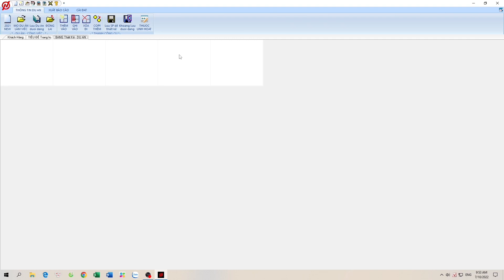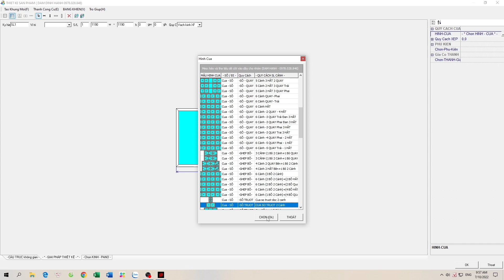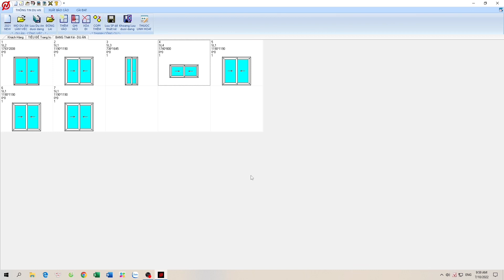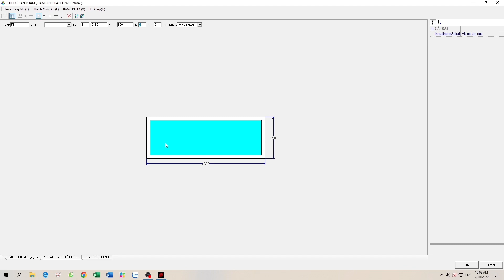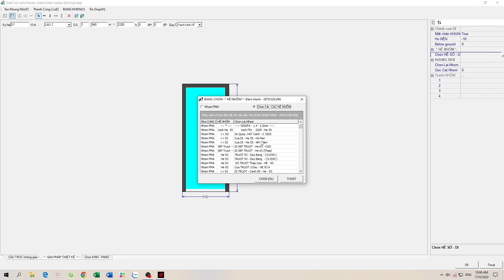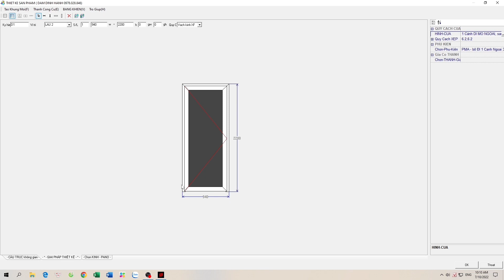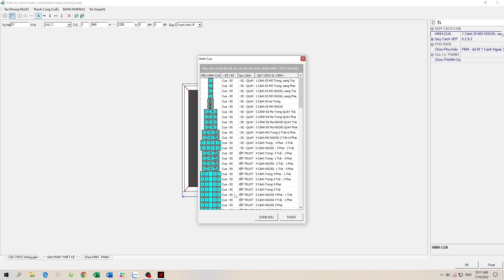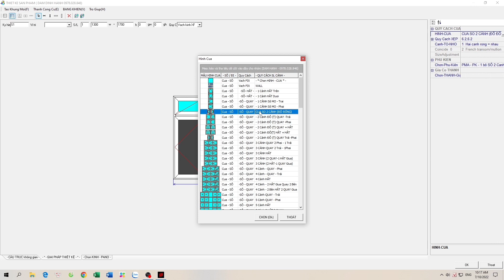Phần 1 - Hướng dẫn sử dụng phần mềm tính vật tư nhôm kính || Tâm nhôm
Thông thường khi làm bất cứ một loại cửa nào ta cũng cần bản vẽ của nó để biết được số liệu cũng như các thông tin cần thiết để thực hiện, trước đây, khi mà công nghệ chưa phát triển, những người thợ phải sử dụng cách thủ công nhất để vẽ phác thảo cho cửa, điều này sẽ làm cho độ chính xác không được cao và dẫn đến nhiều thiếu sót. Để khắc phục sự sai sót đó, các phần mềm tự động bắt đầu được phát triển nhiều hơn nhằm đáp ứng nhu cầu làm cửa của các chủ doanh nghiệp, vậy thì hôm nay Tâm Nhôm sẽ giới thiệu cho các bạn một trong những phần mềm mà chúng tôi đang sử dụng để vẽ thiết kế các loại cửa nhôm.

Tâm Nhôm
Cảm ơn các bạn đã ủng hộ và đón xem video của Tâm Nhôm